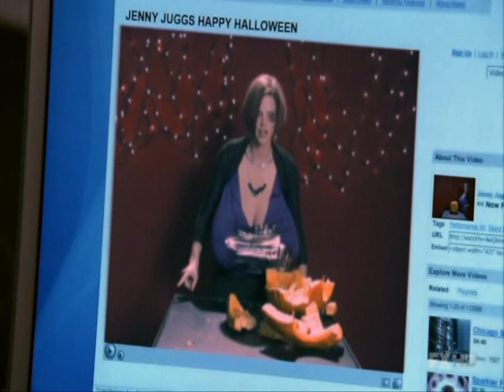Nip/Tuck - JENNY JUGGS HAPPY HALLOWEEN CLIP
Nip/Tuck - Season 06 Episode 04